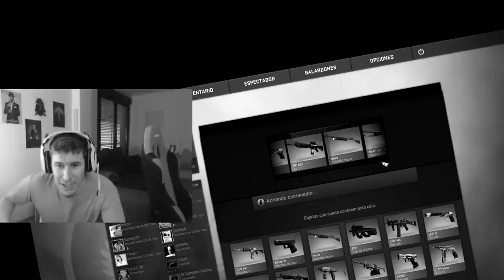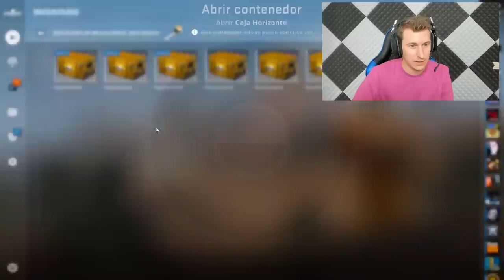ABRO MUCHAS CAJAS Y HAGO WORLD RECORD XD